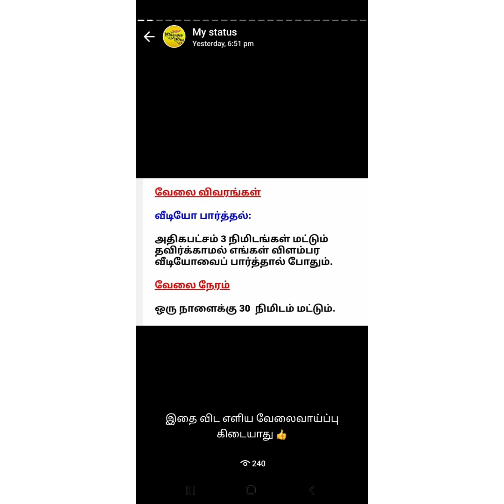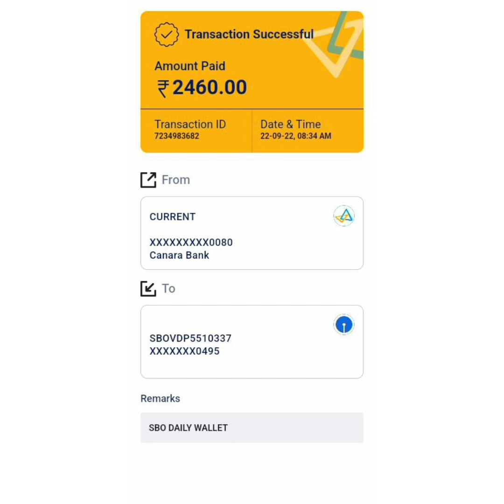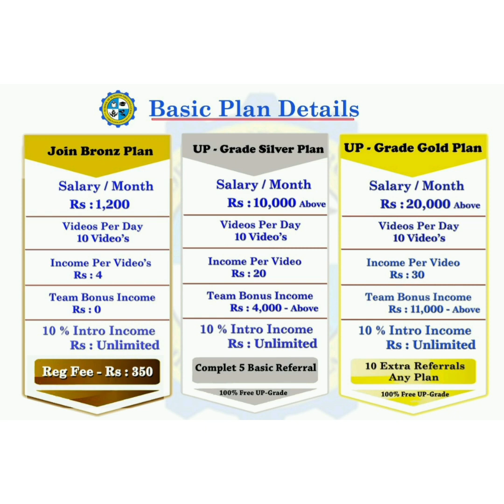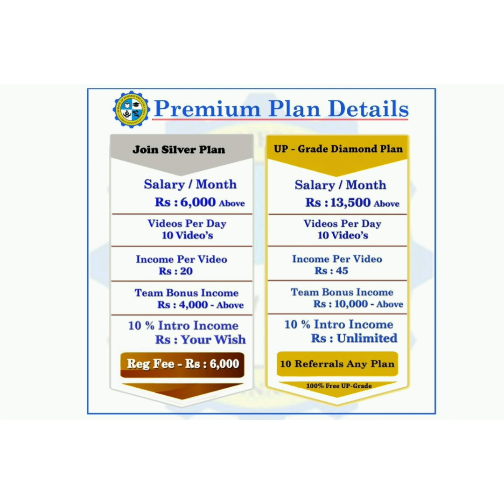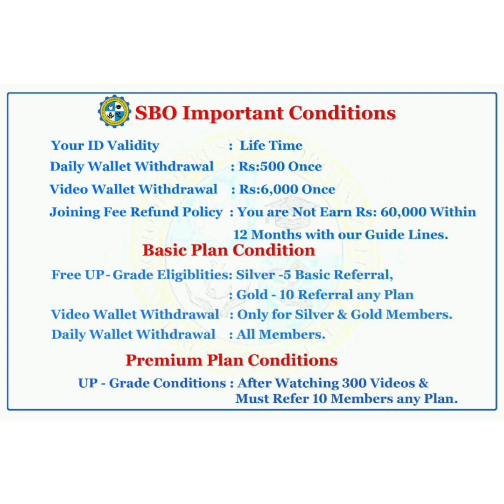SBO job/Tamil/Work from home/For all age groups👍👍👍